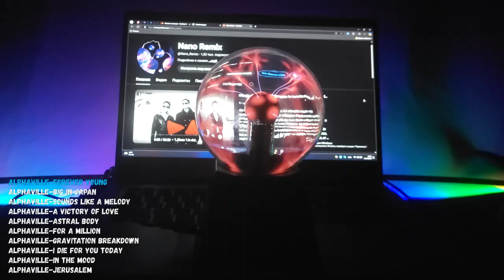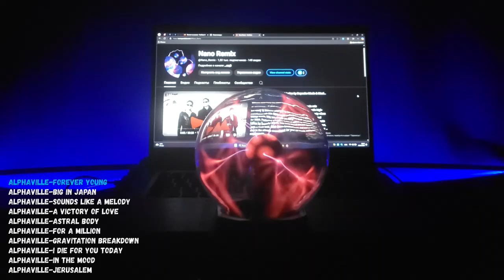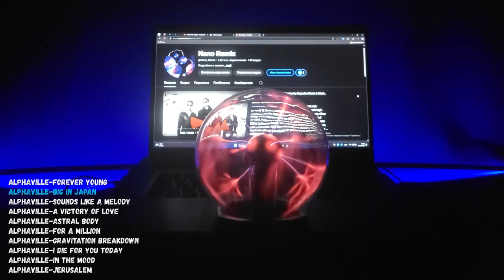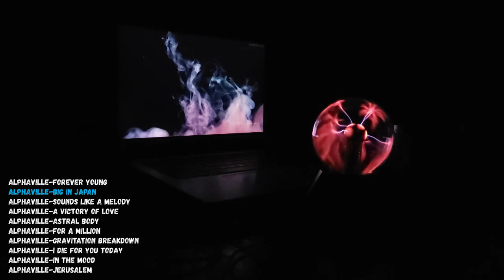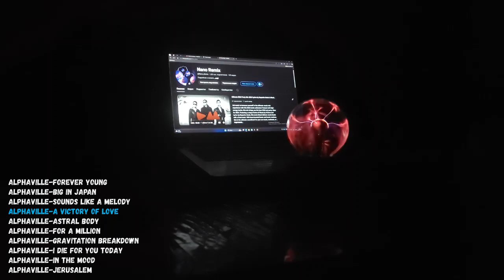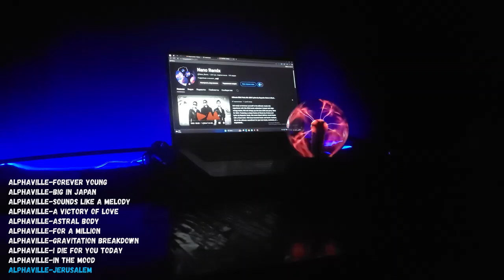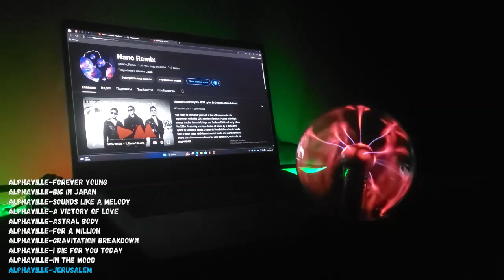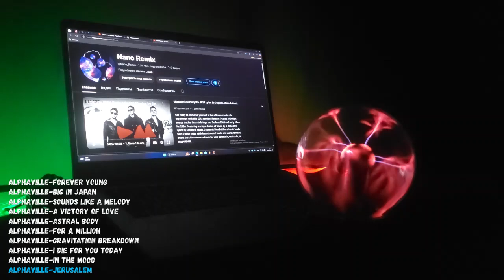EDM Remix Alphaville #0012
00:00:00  Alphaville-Forever Young
00:03:42  Alphaville-Big in Japan
00:06:46  Alphaville-Sounds Like a Melody
00:09:30  Alphaville-A Victory of Love
00:12:26  Alphaville-Astral Body
00:14:33  Alphaville-For a Million
00:17:35  Alphaville-Gravitation Breakdown
00:19:58  Alphaville-I Die for You Today
00:23:03  Alphaville-In the Mood
00:25:38  Alphaville-Jerusalem